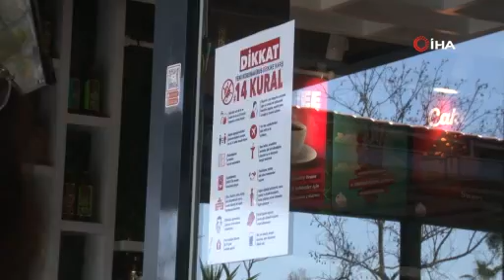KONYAALTI SAHİLİ’NDE NORMALLEŞME HEYECANI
Kontrollü normalleşmenin başladığı Antalya’nın dünyaca ünlü Konyaaltı sahilindeki işletmeler, sokağa çıkma kısıtlamasının olmayacağı ilk cumartesi günü için hazırlıklarını tamamladı. İşletmelerin pandemi kurallarını ön planda tuttukları görüldü.